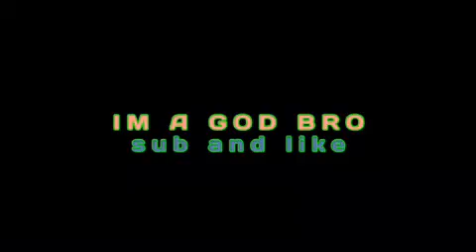Story time| how i met russel stamer